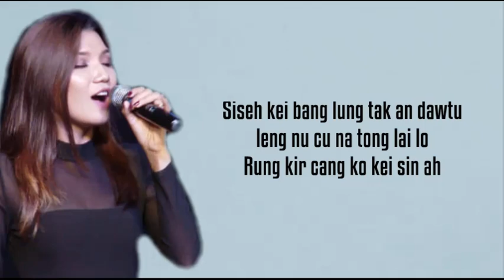Dawt Hlei Hniang - Rung Kir Cang Ko (Cover by Jenevy Sui) Lyrics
Hlaphuah: P Thawng Bawi
Original singer: Dawt Hlei Hniang
Band: Triangle
Mixing and Mastering: Ko Aung Doo

Lyrics:
Maw ka dawt bik mi nunnem nang he
Kan rak i ton hmasa bik lio caan khin
Kan mit a ton lio caan ah um tu
Ka thiam hrim lo
Leng lang lo thin lung chung in
Dawtnak bia nem kan phai ṭi lio
Caan kha ka ngai ruangmang ee

Tluang ram dangah kal in ka ṭa
Ngun sawm ka kawl lai na ti
Ṭhennak caan a sau cun ka dawt na lung
A pial sual lai
Dawtnak hrifek in kan biak cungzing
Nu nih lai rel hram seh law
Rung kir cang ko kei sin ah

Dawtnak vairam capar ka ṭial zawn ah
Zan mang tiangin kan manh tawn
Dawtnak bia nem kan phai lio caan khin
Kaa hlau tawn ee
Kan ngaih a zual hringhran ko ka ṭa
Zan mang lawng i i ton cu

Tluang dang ram dang cun
Rumnak sang sang
A ngei mi le keinak mui dawh
Aan ṭha vel hle thiam hna zong na ton
Hna lai mu
Siseh kei bang lung tak an dawtu
leng nu cu na tong lai lo